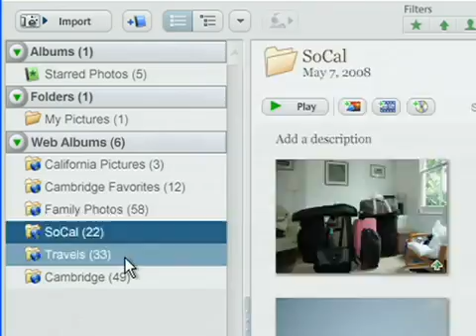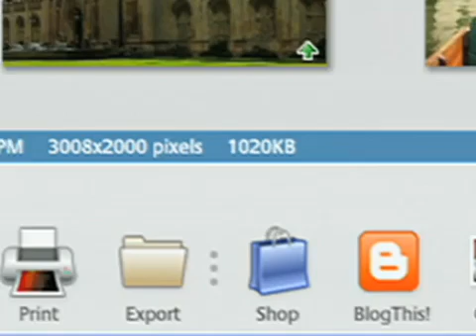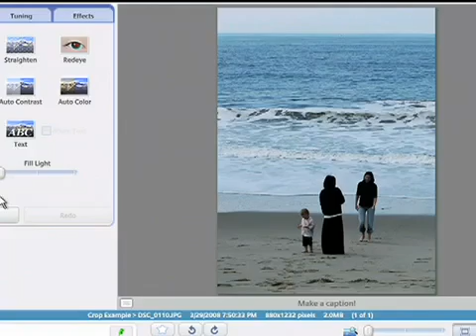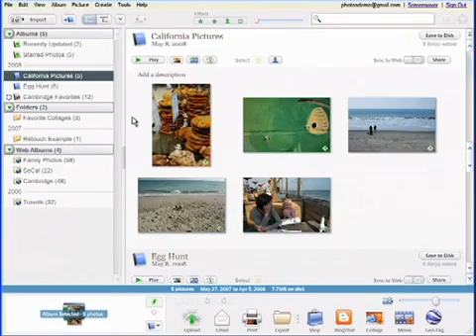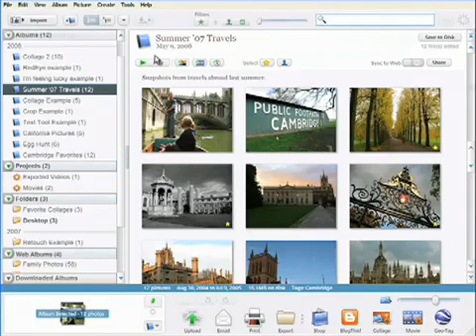Introducing Picasa 3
A quick introduction to Picasa 3, free photo management software from Google.